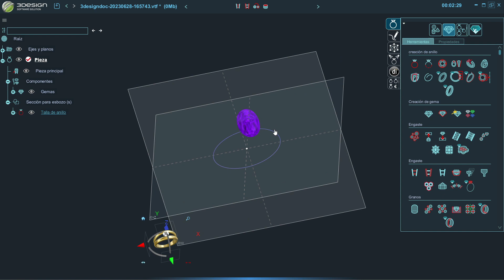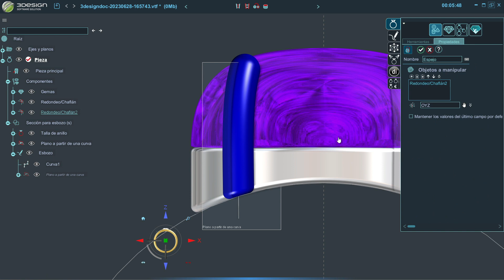Tutorial Gratis 3Design. Crea un anillo fantasía con 3Design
¿Eres un amante de las gemas semipreciosas y quieres crear joyas únicas con ellas?

Si estás cansado de lo tradicional, empieza a crear con tallas cabujones y fantasía.

En el tutorial de hoy te dejamos claves para hacer una base con garras para un anillo de una amatista oval en cabujón.